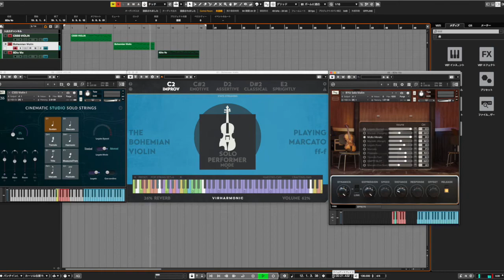cinematic studio solo strings VS bohemian violin VS deep solo violin